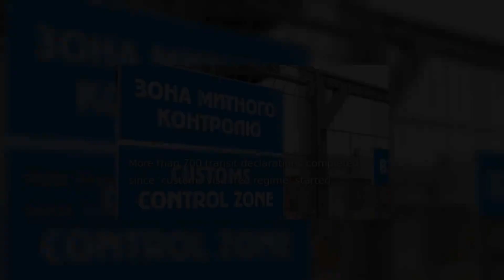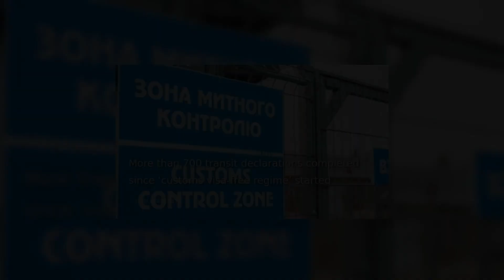11.01 Ukraine news daily review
Hello, welcome to the daily news Ukraine channel, today is January 11 and our daily review of news about Ukraine.
Today we were talking about those news:
Warehouse catches fire after being hit by Russian rocket in Kharkiv last night
One civilian killed, six injured in Russian attacks on Ukraine over past day
Police show aftermath of Russian attacks on nine settlements in Donetsk region
More than 700 transit declarations completed since ‘customs visa-free regime’ started
National Guard’s special forces destroy Russian tank, four IFVs in Avdiivka direction
Russian troops strike children's hospital in Kherson
Armed Forces of Ukraine deny capture of Soledar by Russians
Russians shell Sumy region with mortars
Ukraine’s Ombudsman meets with Russian human rights commissioner in Turkey
Russians hit Kherson region 63 times in past day, injuring five civilians